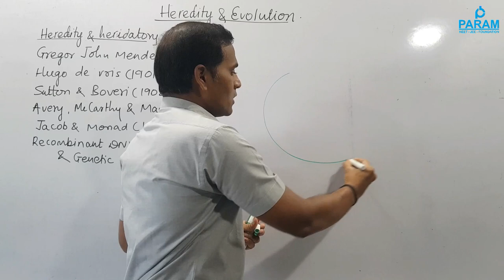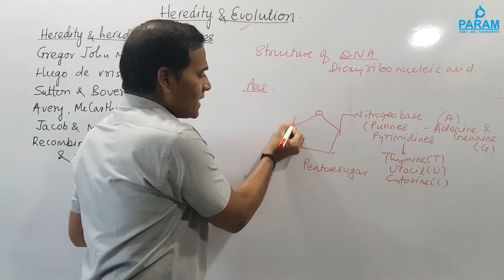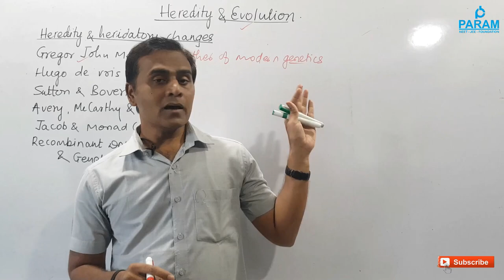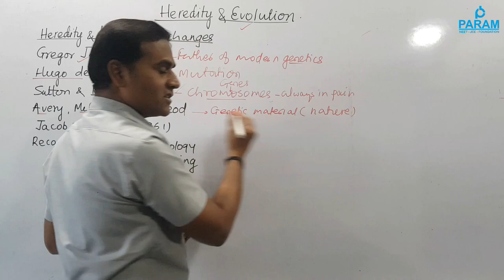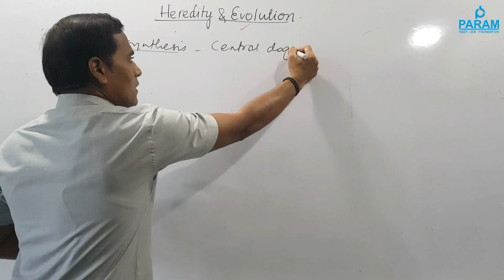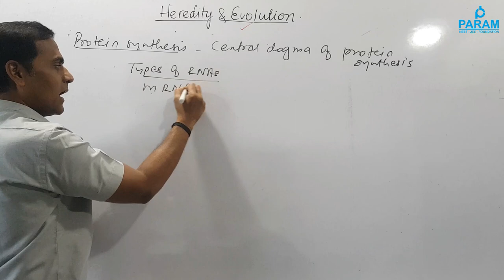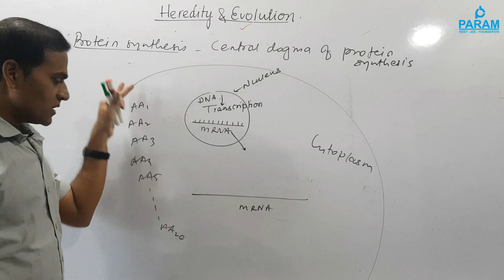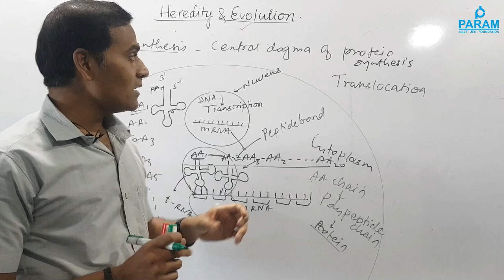CLASS 10 SCIENCE CHAPTER 1 HEREDITY AND EVOLUTION PART I